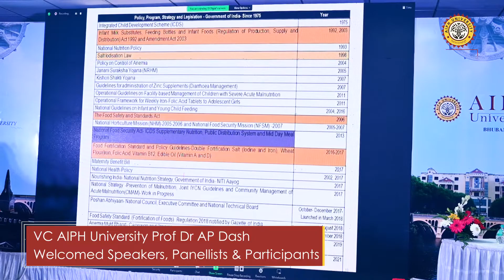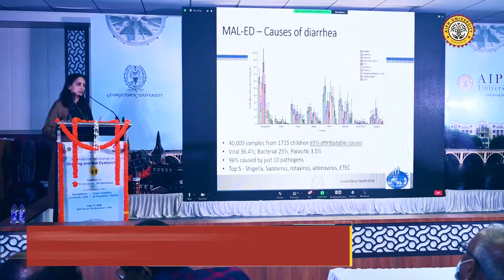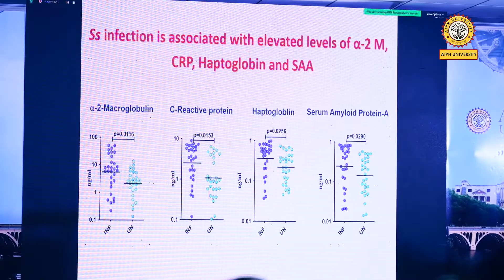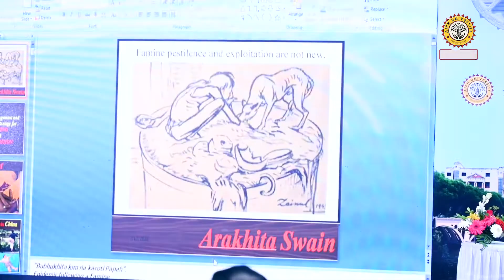International Workshop on 'Stunting & Gut Dysfunction' by AIPH University Bhubaneswar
Childhood stunting remains a major concern in growth and development of children in India. To find ways of dealing with the issue, various experts joined the Intl Workshop on ‘Stunting & Gut Dysfunction’ by AIPHUniversity Bhubaneswar in collab with Georgetown University USA & IAP - Odisha.